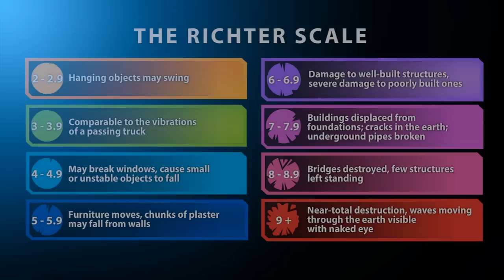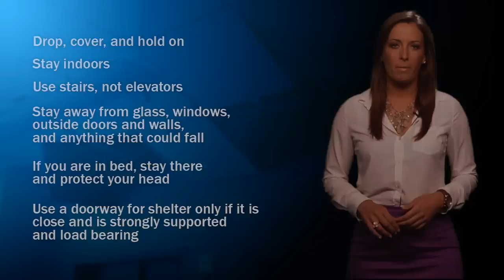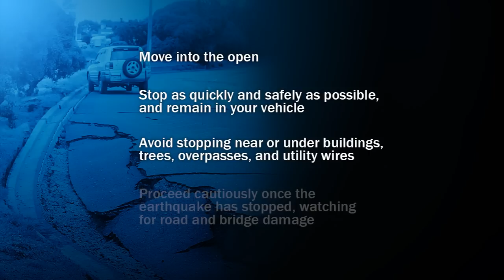Earthquakes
The earthquake vignette spotlights basic preparedness tips; including defining actions individuals can take before, during, and after an earthquake.

This video is associated with the United States Air Force "Be Ready" Awareness Campaign.  It was developed by the Emergency Management Division of the Air Force Civil Engineer Center.